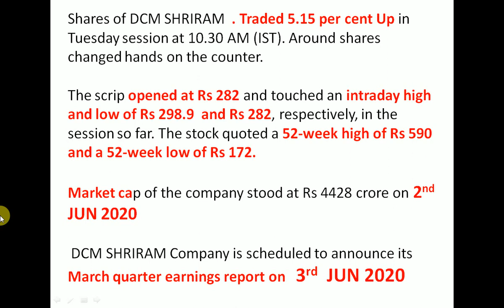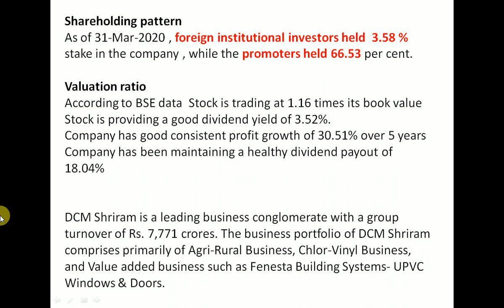DCM SHRIRAM Q4 Results 2020 | DCM SHRIRAM Share News | DCM SHRIRAM Stock Analysis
Shareholding patternAs of 31-Mar-2020 , foreign institutional investors held  3.58 % stake in the company , while the promoters held 66.53 per cent.Valuation ratioAccording to BSE data  Stock is trading at 1.16 times its book value
Stock is providing a good dividend yield of 3.52%.
Company has good consistent profit growth of 30.51% over 5 years

DCM Shriram is a leading business conglomerate with a group turnover of Rs. 7,771 crores. The business portfolio of DCM Shriram comprises primarily of Agri-Rural Business, Chlor-Vinyl Business, and Value added business such as Fenesta Building Systems- UPVC Windows & Doors.